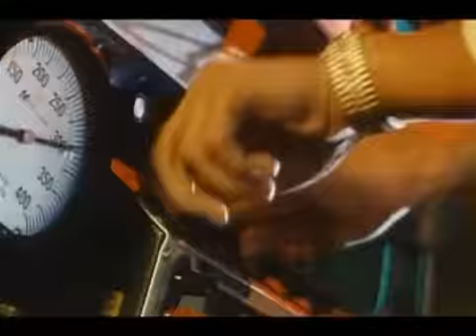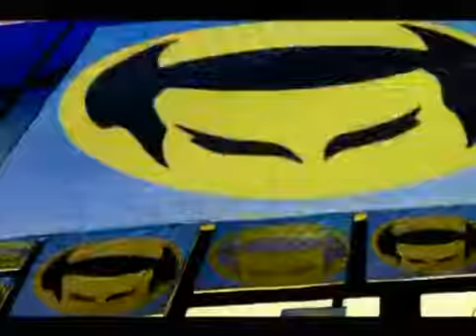u2 hold me thrill me kiss me kill me .avi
batman forever soundtrack